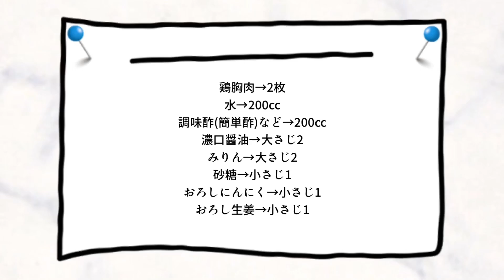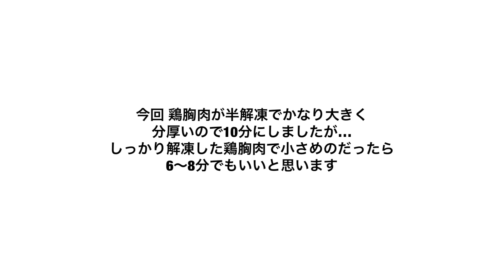【料理】鶏胸肉のしっとり煮★2019/03/04 夕飯